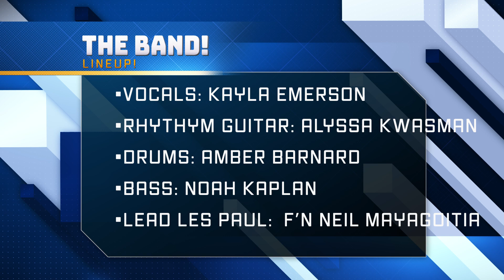Me First and the Gimme Gimmes Hats Off To Larry cover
Since 2007 Universal Studios Hollywood employees have been getting together once or twice a year to have a jam night and play our favorite covers! Lots of fun, minimal rehearsal.. what could happen!? Enjoy!